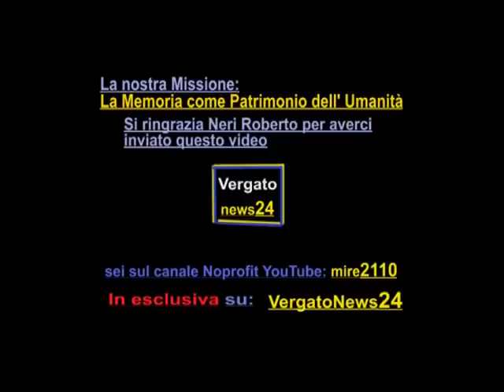Vergato, Riola e Grizzana Morandi, un territorio: il Castello della Rocchetta Mattei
Vergato News24 - Il fiabesco e straordinario Castello della Rocchetta Mattei raccontato da queste meravigliose immagini di Roberto Neri nell'ultima apertura al pubblico prima della chiusura per il restauro.